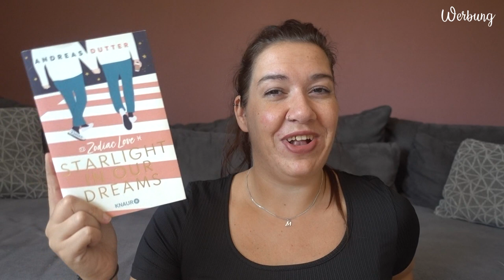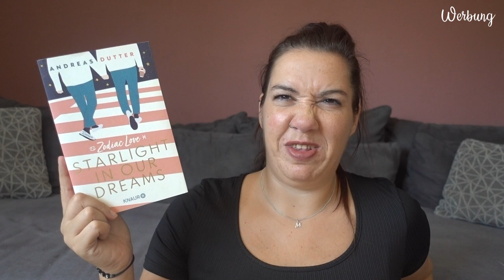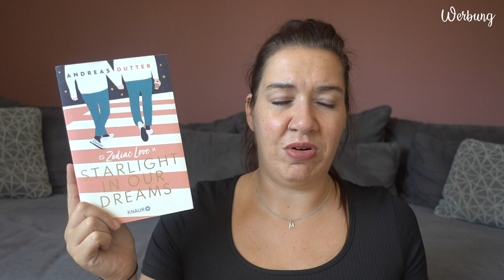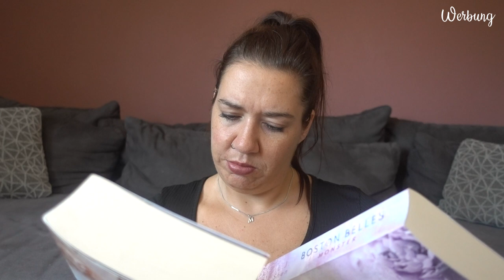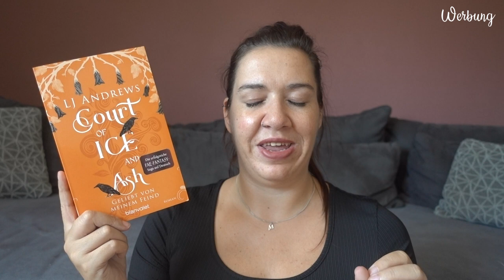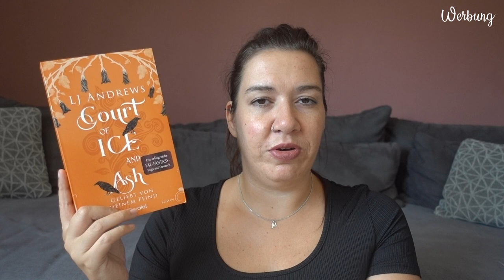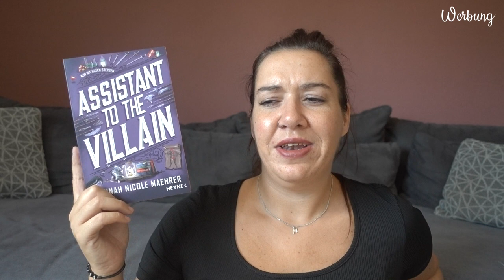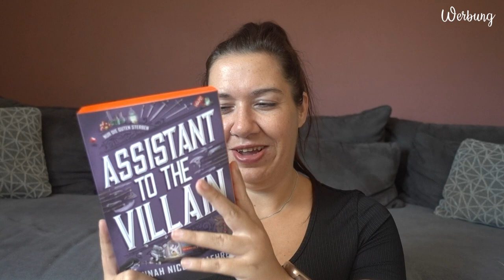LESEMONAT Juli 2024 | Der Monat der Villains | Canis Minor Art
im heutigen Video habe ich den Lesemonat Juli für euch.

Amazon Wunschliste